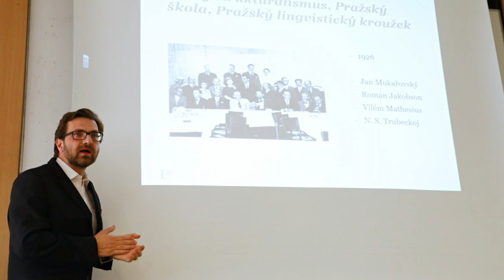Katedra bohemistiky PF UJEP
Katedra bohemistiky

PhDr. Václav Jindráček, Ph.D.
vedoucí katedry (KBO PF)

2021 – Den otevřených dveří